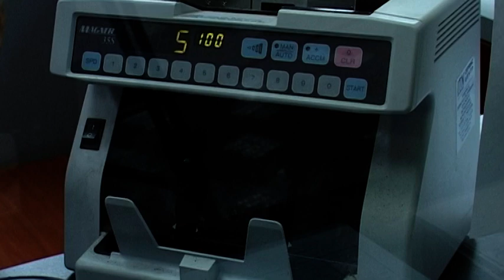Leul scade față de euro și dolar